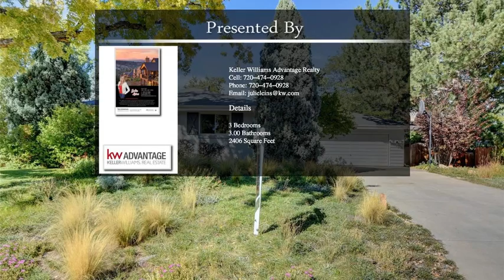6411 East Cornell Avenue Denver CO 80222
6411 East Cornell Avenue Denver CO 80222

This beautiful Holly Hills neighborhood Updated Brick Ranch home is in the Cherry Creek School District. 3 bedrooms & 2 full baths on the main floor with hardwood & slate on the main level along with double pane windows. Elegant kitchen with granite counters, custom cabinets & stainless appliances. Professionally xeriscaped. Create memories entertaining guests in backyard!  Additional bedroom (non-conforming) in basement  w/office, family room and 1/4 bath. Oversized 2 car attached garage. Great location; easy access to DTC, I-25/225 & light rail. Minutes to great neighborhood restaurants & shopping areas, including Whole Foods & Sprouts. Short walk to Bible Park for fun activities with friends & family!